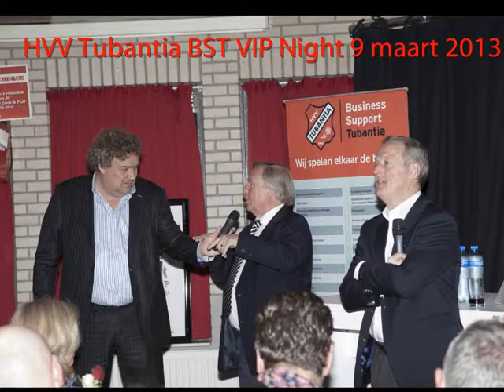BST VIP Night impressie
Een korte impressie van de VIP night en het sportcafe met medewerking van Kick van Vall en Eddy Achterberg onder de bezielende leiding van Jan Medendorp